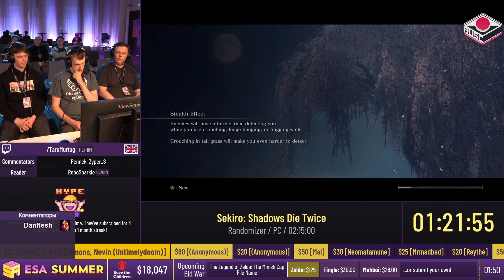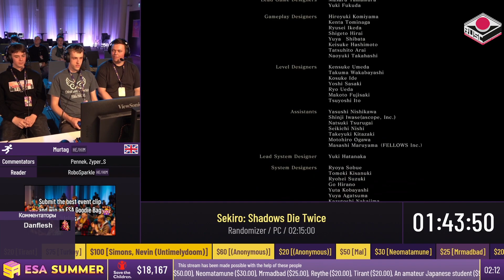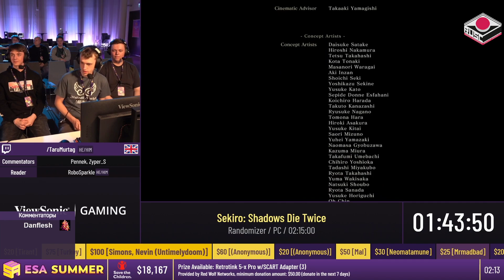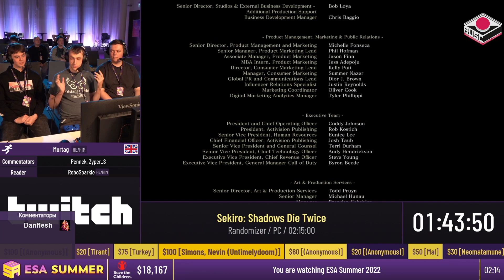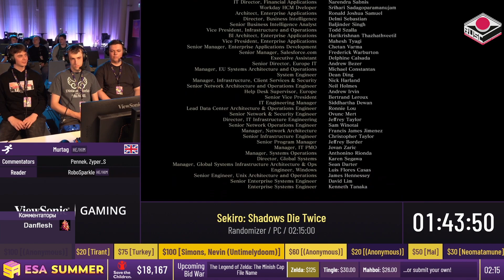[RU] ESASummer22 - Sekiro: Shadows Die Twice [Randomizer] от Murtag